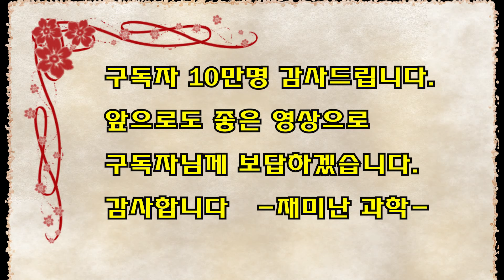구독자 10만명 실버버튼 받았습니다. 성원에 감사드립니다#shorts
구독자님의 사랑 덕분에 가능했습니다 감사합니다